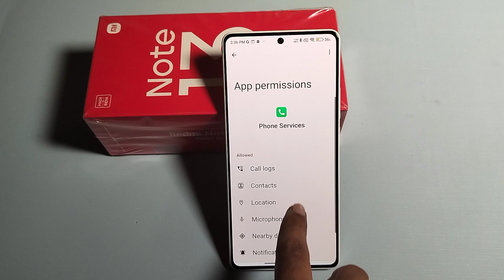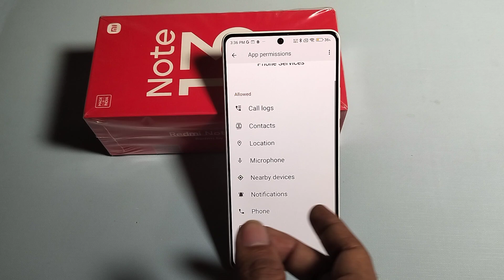How to fix incoming call not show problem Redmi Note 13 Pro 5G | call not showing on screen problem